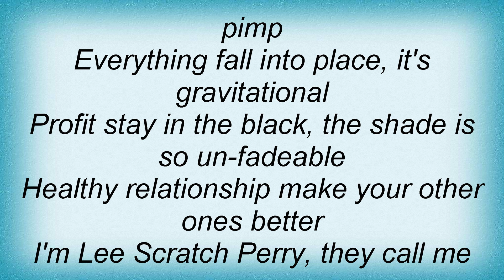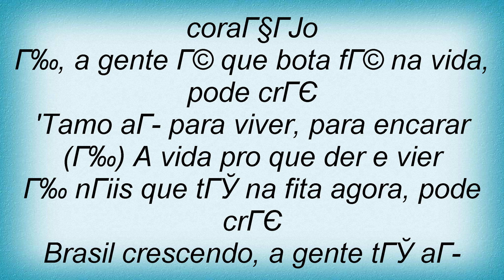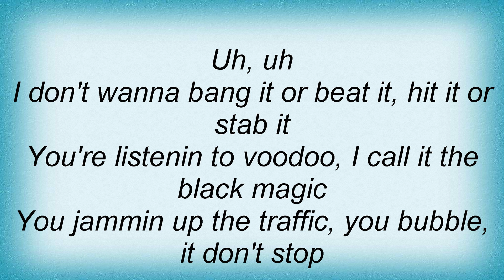Talib Kweli - Favela Love Lyrics